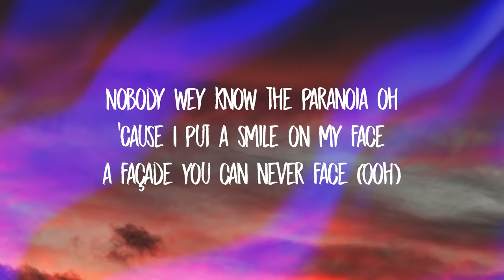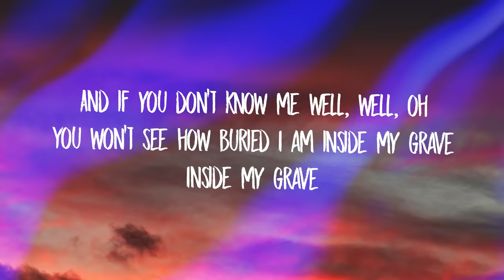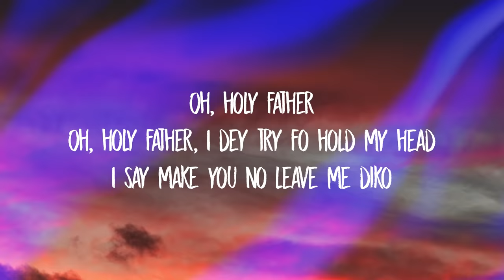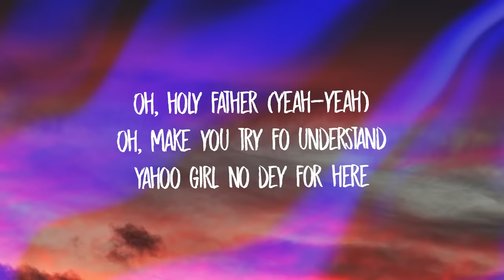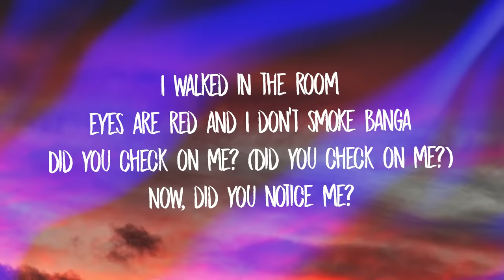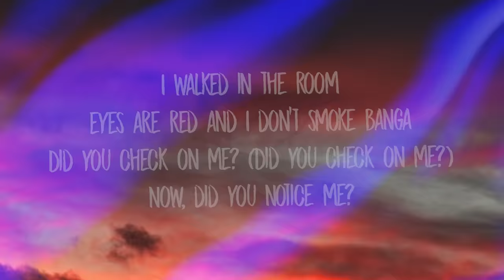Libianca - People (Lyrics)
Yeah
People
People
People
People

People